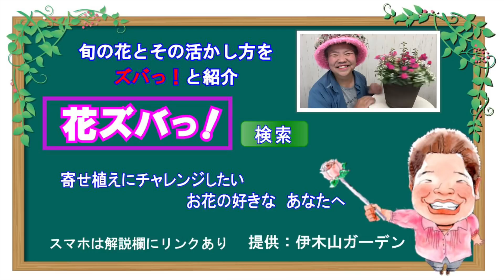寄せ植えの便利グッズ！ビオラドームに回転台100円ショップダイソーにもあるよ【グッズバっ】No.17アラフォー・アラフィフ・アラカン女性に優しいガーデングッズ紹介/花創人ガーデニング教室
【グッズバっ！】第17回は、寄せ植えを作るときの便利グッズをご紹介します。

作業するとき手元でやるのがやりやすいけれど、けっこう鉢が重くて簡単に回せない。
そこで回転台を鉢の下に敷くと簡単に回すことができます。

花創人ガーデニング教室で使っている回転台は
人造大理石でできています。

手に入りにくいものなので、
回転台をホームセンターや100円ショップで購入すると良いでしょう。
使ったあとは、中に入っているベアリングの金属の小さい玉がさびると回らなくなるので、水洗いはしないで　ぬれぞうきんで拭きます。

回りにくくなったら　CRC潤滑剤を円盤の間から玉を狙ってふくとスムーズに回るようになります。

追記：
コメントで「CRCですが、プラスチックと相性があまり良くなく劣化を早めるので、お気をつけて」と教えていただきました。
製造販売元の呉工業（株）HPにもよると
Ｑ：ゴム、プラスチック、樹脂への使用は可能でしょうか。
Ａ：劣化や変色の恐れがあるため、金属以外のものへはお使いにならないでください。

Ｑ：プラスチックに使用できる潤滑剤はありますか？
Ａ：プラスチックの潤滑には、５-５６ 無香性、５-５６ ペンタイプ、シリコンスプレー、ドライファストルブ、速乾潤滑スプレー、シリコン グリースメイト、多用途すべり剤がご使用いただけます

次からは【５-５６ 無香性】を使います

毎月第２水曜日に アラフォー・アラフィフ・アラ還（４０代５０代６０代それ以上）の女性に優しいガーデン&ガーデニンググッズをズバっ！と紹介する【グッズバっ！】

グッズをズバッと、goodをズバッと、具をズバッと
色々な【グッ】です。

こんなgoogsを紹介してほしい方は、コメント欄にリクエストください。
うちの商品を紹介してもらいたいメーカー様のご依頼も大歓迎です。

季節の花とその活かし方をズバっ！と紹介する【花ズバっ！】は、毎週水曜日PM8時から！お楽しみに！

撮影日：平成30年11月14日　花創人ガーデニング教室
撮影器材：iPhone8 Plus

作詞作曲：シャルテ(株)小島勇司

個別の園芸相談はしておりません。ごめんなさい

0:00 先頭
2:12 水が入ってしまった時は
2:26 動きが悪くなった時は
2:32 玉が錆びています
3:11 スムーズに回ります
3:22 あまりわからないね
3:38 最近、回りが悪くなったと感じる方
3:58 100円ショップ ダイソー
4:11 寄せ植えを作るには許容範囲かな
4:25 CRC潤滑剤使ってみた
5:15 回転台はダイソーの電気小物の売り場にあります